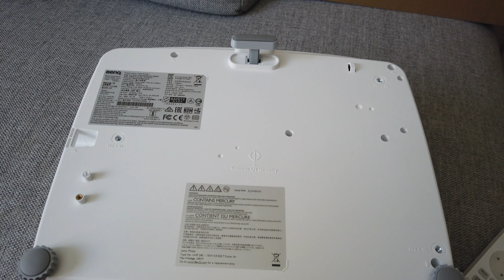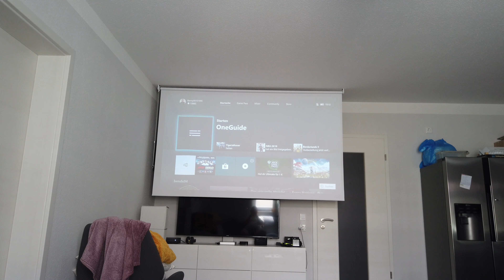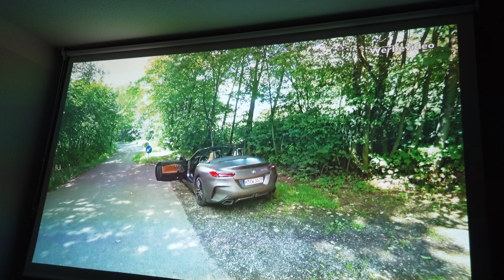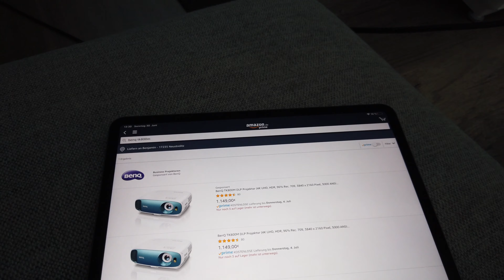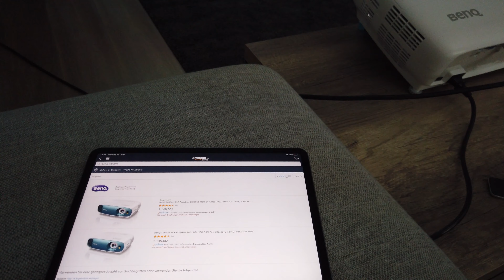BenQ TK800M Review - touchbenny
Hi Leute :)

In diesem Video zeige ich euch den BenQ TK800M.
Ein hervorragender 4K Beamer der auf kurze Distanz und bei heller Umgebung noch ein sehr gutes Bild liefert. Aber mehr im Video.

Habt ihr einen Beamer im Wohnzimmer? Schreibt mir doch in die Kommentare welcher das ist!

Hier zu kaufen

► Unterstützt mich kostenlos*

Dieses Video wurde von BenQ unterstützt!

*Beschreibung kann Partnerlinks enthalten. Beim Kauf über einen Partnerlink bekomme ich einen Prozentsatz Provision. Für dich entstehen keine weiteren Kosten.